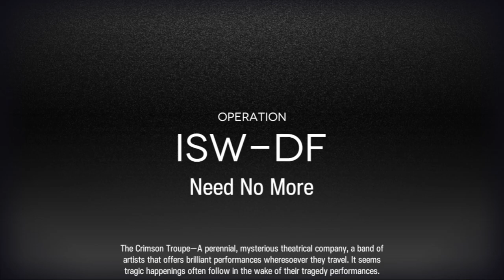[Arknights EN] IS#2 Normal Mode, Leader Squad/Second Ending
Arknights new roguelike mode Integrated Strategies 2 - Crimson Solitaire
Boss Bear thing 2nd Ending  (Big Sad Lock).

Starting squad - Bubble, Blaze, Kroos

TimeStamps:
0:00 - Start
1:13 - Stage 1
3:29 - Encounter 1 (2nd Boss Selecting)
3:39 - Encounter 2
3:55 - Shop 1
4:52 - Encounter 3
5:18 - Stage 2
8:37 - Stage 3
10:54 - Boon 1
11:34 - Stage 4
14:15 - Stage 5
17:11 - Safe House 1
17:21 - Encounter 4
17:43 - Stage 6
20:29 - Mid boss 'Lost Colossus'
23:50 - Stage 7
27:02 - Encounter 5
27:12 - Shop 2
28:23 - Old lady gamble
29:09 - Stage 8
31:52 - Boon 2
32:25 - Stage 9
35:20 - Encounter 6
35:31 - Shop 3
35:41 - Encounter 7
36:20 - Elite Stage 1
39:20 - Boss Stage